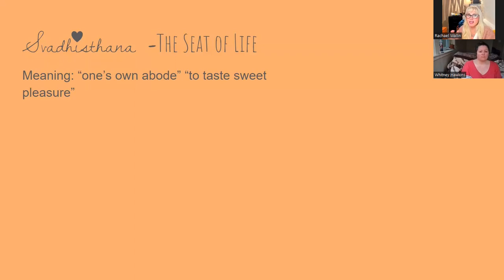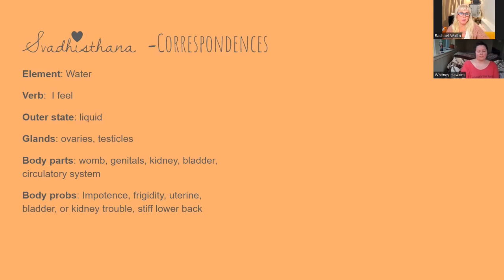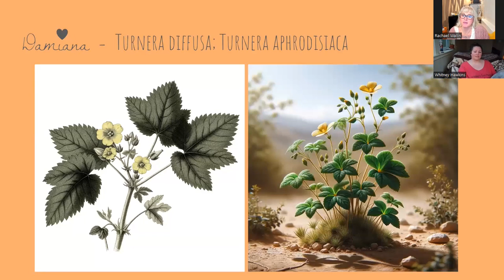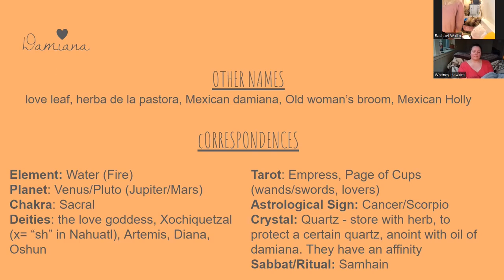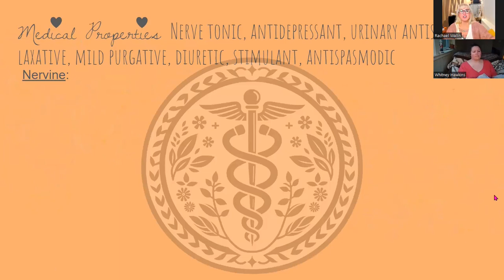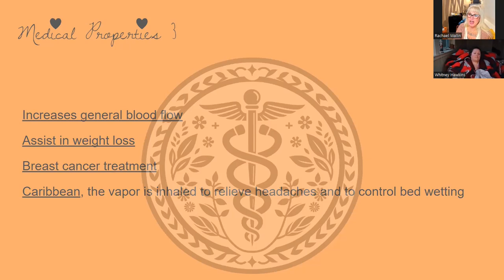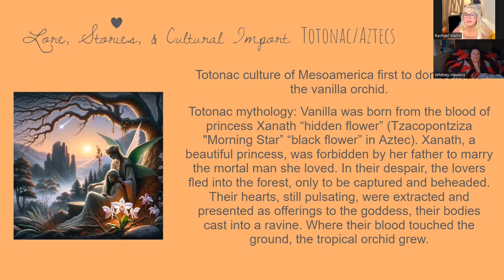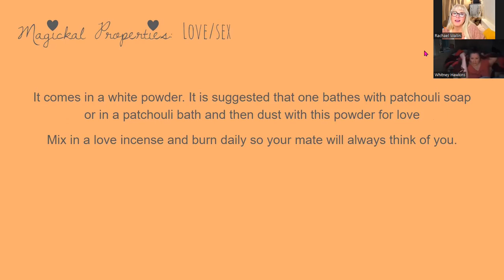Sacral Chakra Herbs Pt 1: damiana, vanilla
We move on to sacral chakra herbs. Here we begin with mini review of Magic, Witchcraft, and Ghosts in the Greek and Roman Worlds by Daniel Ogden. But quickly move to a basic discussion of the sacral chakra, svadhisthana. We talk about it being the seat of life looking at the sacral chakra location, symbol, and correspondences. The sacral chakra is a chakra of polarity and shows symbols of the crescent moon, and the makara. We then break into Rebekah's first herb of Damiana, Turnera diffusa. She tells us its other names, correspondences and gets into the nitty gritty of the lore including uses by the Mayans and Inca as well as modern Mexican Damiana liquor. Of course we discuss the magic / magick qualities of Damiana including its use in sex and love magick and aphrodisiac magic.  It also is an herb that raises consciousness and increases magick. Finally, we round out our Damiana talk with the medical properties.  Rebekah then turns to vanilla, Vanilla planifolia where she looks at the other names and discusses the lore through the Totonacs and Aztecs. The story of its mix with xocolatl (chocolatl) is rad. We look at how excited England got when they tasted vanilla. Finally we end this video with some of the magick / magical qualities of this lovely orchid, vanilla.
The content of this video is for informational or educational purposes only and does not substitute professional medical advice or consultations with healthcare professionals.